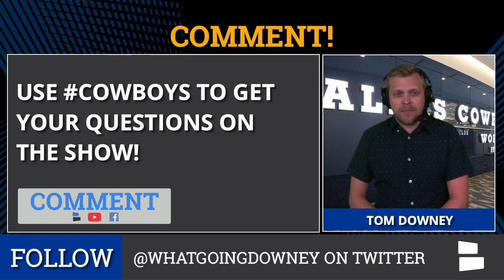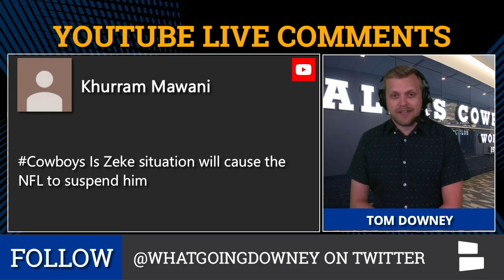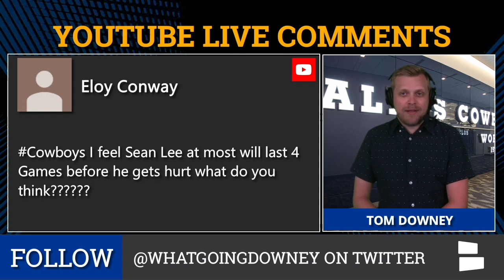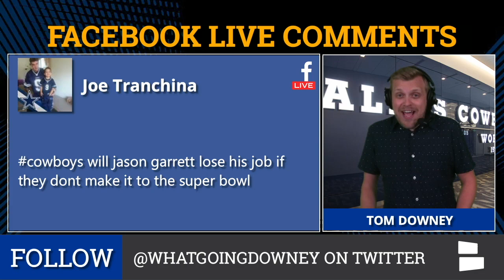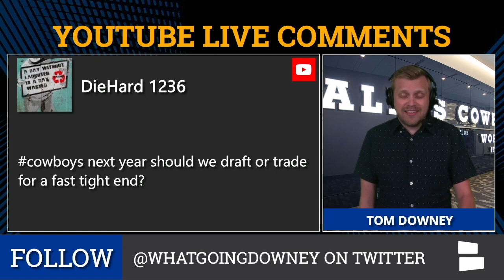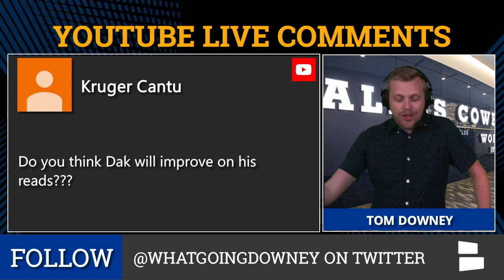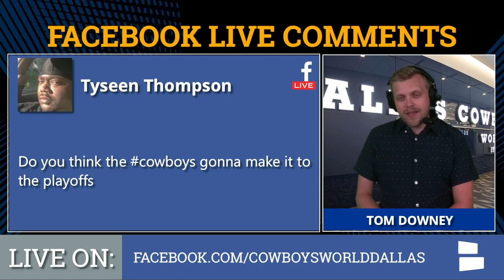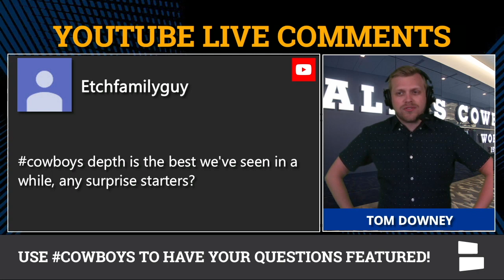Ezekiel Elliott Suspension Fears, Sean Lee Health, Jason Garrett Hot Seat, Surprise Cowboys Starters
Ezekiel Elliott got himself in trouble last week, but would the NFL actually suspended? The Dallas Cowboys don’t feel that way, but it should always be a concern given Roger Goodell’s past. Speaking of worries, will Sean Lee stay healthy this year and just how hot is Jason Garrett’s seat this year?

In other Cowboys mailbag questions, how have Tony Pollard, Jason Witten, Cooper Rush, Mike White and Dak Prescott looked at OTAs? Is the new Kellen Moore offense working? Plus, is this the last year for Jameill Showers, should the Cowboys add a tight end next offseason, and what is going on with Zeke’s contract? Finally, who are some surprise possible starters for the Cowboys.

Here’s a list of the questions asked on this edition of the Cowboys Report with Tom Downey:
- Jason Witten at OTAs?
- Will Zeke be suspended?
- Sean Lee’s health?
- Tony Pollard pass blocking?
- Jason Garrett Hot Seat?
- Witten’s Leadership?
- Draft or trade for a TE next year?
- Mike White or Cooper Rush?
- Dak’s Reads
- More Hurry-Up Offense?
- Kellen Moore’s Impact?
- Cowboys Making Playoffs?
- Last year for Jameill Showers?
- Zeke Contract?
- Surprise Starters?